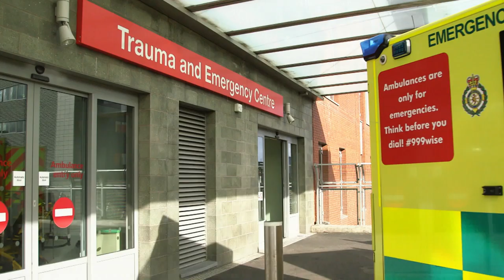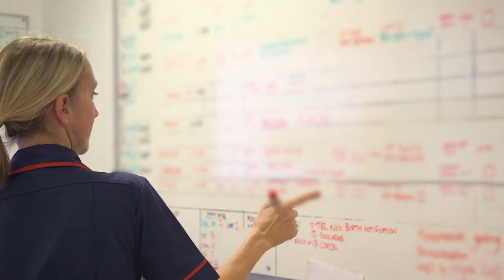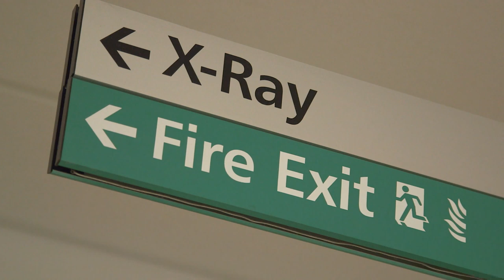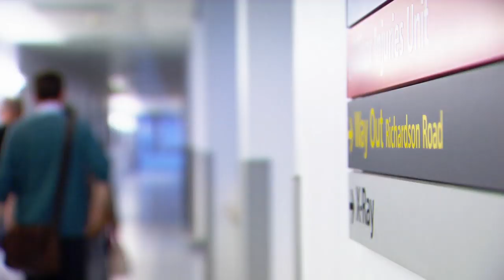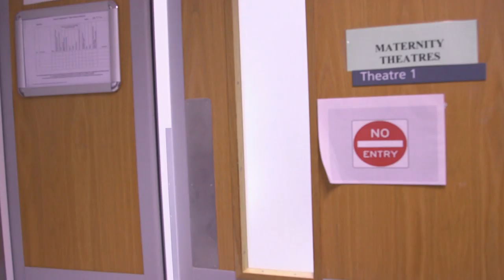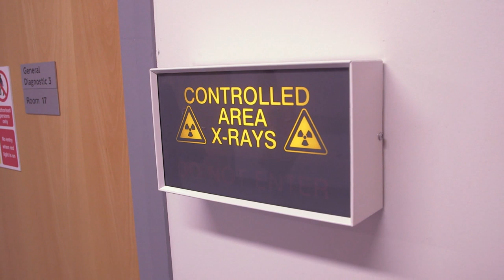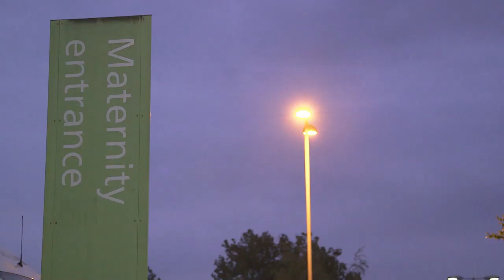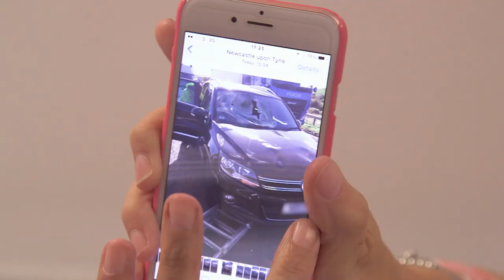Secret Life Of A Hospital Bed: (Season 1 Episode 10) | Medical Documentary | Reel Truth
n bed 7 at Romford's Queen's Hospital, 30-year-old Iona and her husband are being looked after, as her waters have broken. Iona was scheduled for a C-Section first thing the next day because her baby is in a breached position, but since her waters have broken and her contractions have started, she will need to have an emergency C-section.

Over at the A&E department in Newcastle's Royal Victoria Infirmary, 38-year-old Joanne has been rushed into hospital by an ambulance, having been involved in a car crash where she swerved to avoid a ladder that flew off the roof of a van in front of her. The assessment suites are all occupied, so paramedics transfer her to A&E bed 9 in the corridor - doctors are worried that she may have seriously injured her back. Her dad Brian was a passenger in the car and is being brought into A&E in a separate ambulance, and Joanne is concerned that he was thrown into the windscreen on impact and might be seriously injured.

Secret Life of a Hospital Bed is a unique 20-part series where across the 60-minute episodes, fixed-rig cameras tell the story of patients who enter four different hospitals across the UK. The hospitals are The Royal Victoria Infirmary in Newcastle, The Queen's Hospital in Romford, The Queen Elizabeth Hospital in Birmingham and The Great Northern Childrens Hospital in Newcastle. The circumstances, the ailment, the treatment, the length of stay – everything is personal to the individual involved. But the one constant throughout is the bed.

An unprecedented look inside Britain's hospitals.

With over 150,000 currently in use across the NHS, hospital beds witness the most important moments of our lives. Filmed over five weeks, the series features four hospitals and one of the beds in their units including: A&E, Maternity, Day Surgery and Paediatrics.

Every patient who enters hospital has a different story to tell of how and why they are there. The unique nature of the access means that viewers see the ways in which patients and staff interact, shining a spotlight onto the vital work carried out by the hospitals dedicated staff members, and giving an intimate and heart-warming portrayal of life, death, and everything in-between inside Britain's hospitals.